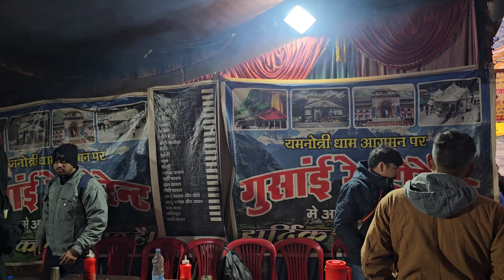Foreigner at Yumunotri Temple |Yumunotri Dham| India Trip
Char Dham Yatra- Yumunotri Dham
Insia Trip  - 23 October 2023

kerala backwaters
first time in india
 travel india
drew binsky travel
food tour
 dave phillip
udaipur
india vlog
indian slum
what to know about traveling india
is india safe
best way to travel india
 india travel tips
dale phillip
goa beaches
jaipur tour